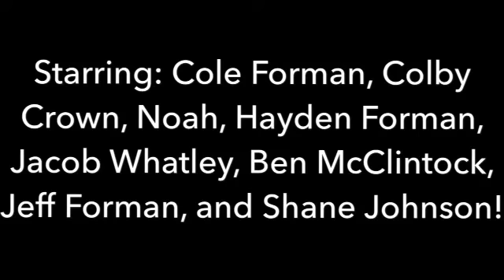TRAINING MONTAGE II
We are proud to Present the sequel to our original Training Montage!  Please Enjoy!!!

Burning Heart by Survivor is owned by Rude Music Inc.